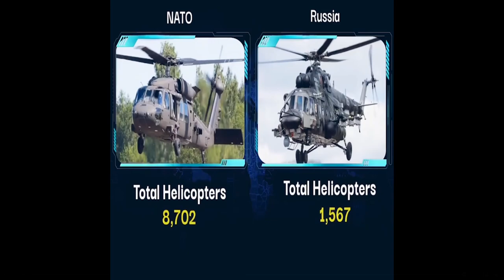Nato vs Russia - The Ukraine Conflict is still hope let's hope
Kudos to Bosi fb page for the video, you can send thnx in this

Song: Back in Love [BabyRage Remix] by 6TH STREET & Daniel Simmons
Follow 6TH STREET: